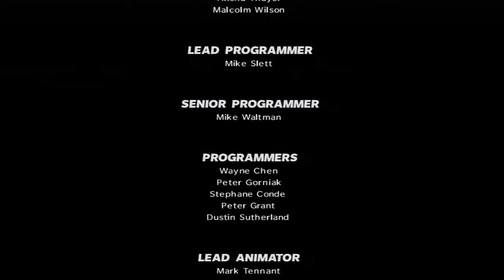MAX PAYNE 3 PART 13 END